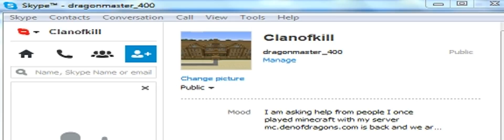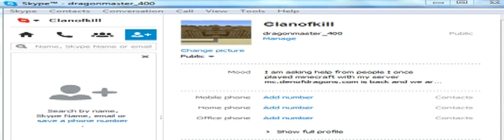How To Check What Your Skype Username Is And How To Add Someone!!! Tutorial 2016!!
Intro Information
• Font(s) Used - GoGo Poster Punch

Hello, gamers of the universe. I will be explain what the video is about right here!

Equipment ►
Capture Card ► Elgato HD 60 ► Aver Media Pro
Mic ► Blue Yeti + Blue Snowball
Editing Software ► Corel Video Studio Ultimate Edition
Console ► Xbox One - Xbox 360 - PS4
GT ► BOK Dragon - BOK Kt - Raglafart
Age ► Drake: 14 ► Devyn: 14 ► Hunter: 14
Quote ► The true sign of intelligence is not knowledge but imagination. Said Albert Einstein